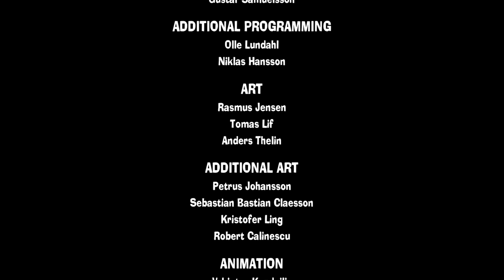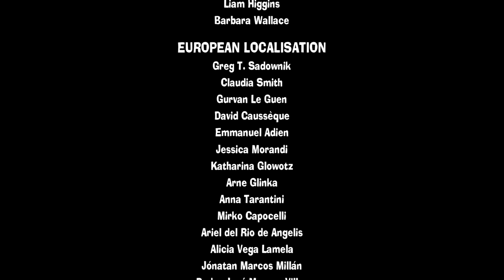The Stretchers - 13